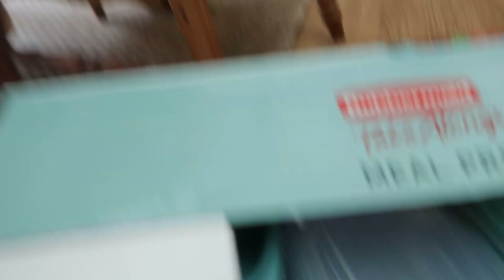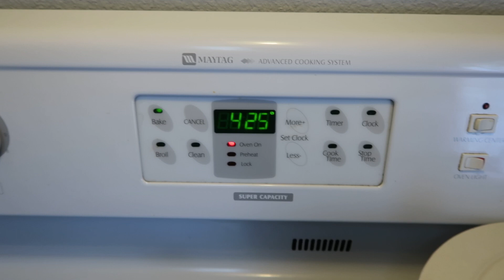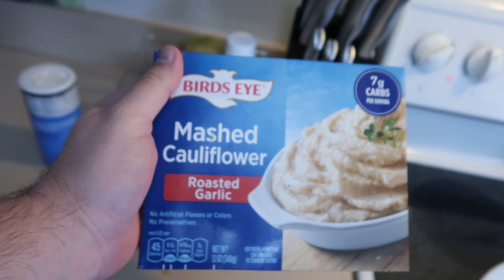Meal Prepping Food My Wife Hates